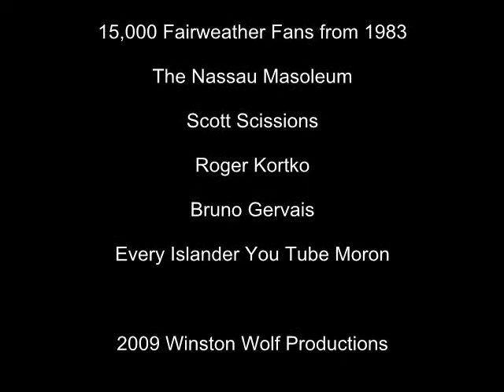New York Ranger Crisis SHOW # 95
I saw it fit to air the outtake footage of my most commented clip here at Ranger Crisis in lieu of The Rangers first regular season game against the Islanders tonight. The original clip can be seen on Ranger Crisis Show # 50.

These clips came to be when I couldnt resist going to the Islanders John Tavares draft party over the summer. The Mausoleum I knew would be comedy central and I just couldnt turn a blind eye to all that comedy fodder that the Isles building and their fans provide. Any event the Islanders put together
Has the look and feel of an awful traveling carnival.  Defective Rides, Crappy prizes and Creepy Carny folk.